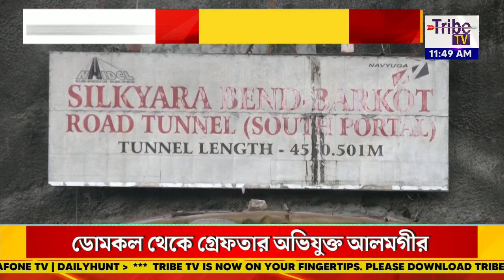Drilling stopped due to shaking of base of machineH, Workers will spend night in tunnel even today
Tribe TV is now available on :
MEGHBELA- 277
DIGI-CABLE- 949
MRMPL- 764
BHORER ALO- 813
SGCN- 79
CGSN- 319